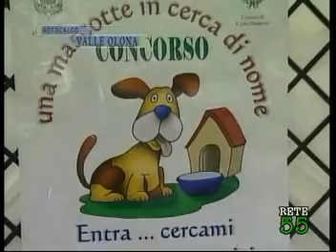Una mascotte in cerca di nome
Il comune di Olgiate Olona e Gorla Maggiore insieme per aiutare i cani abbandonati